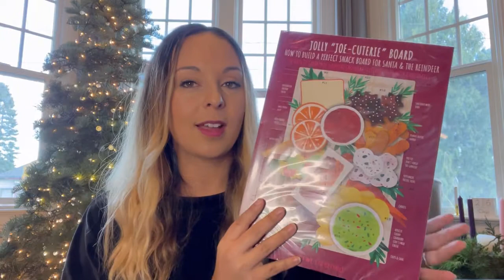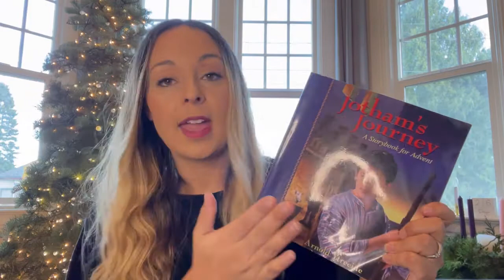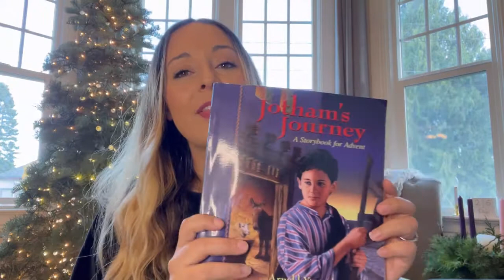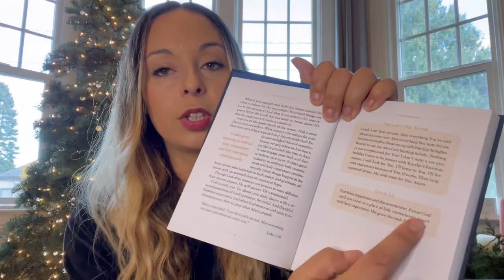Our Family Christmas Traditions & Faves: Advent, Christmas Activities, Special touches, & Books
In this video I’m sharing some of the things that make Christmas special for our family.
...Our favorite outings, Advent calendar Ideas and activities, Christmas crafts, our Advent storybook and an Advent devotional. I hope it leaves you with some fun ideas for making your Christmas season special in the ways that matter most.
❤️Krystle

Musician: Rook1e

Musician: Rook1e

Musician: Rook1e